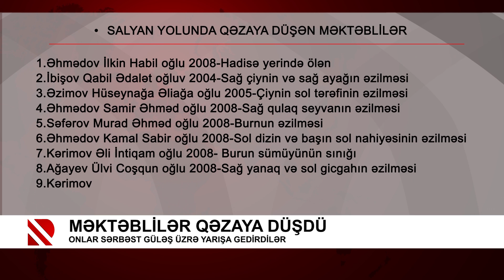Məktəblilər qəzaya düşdü